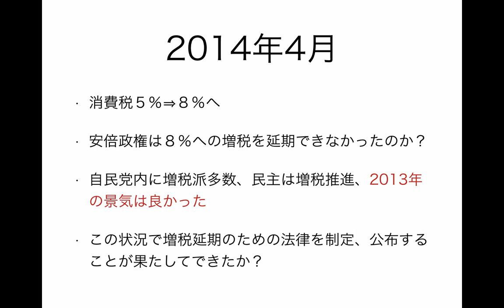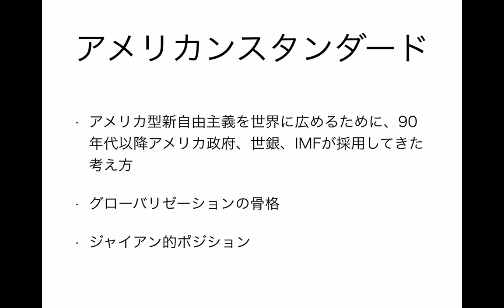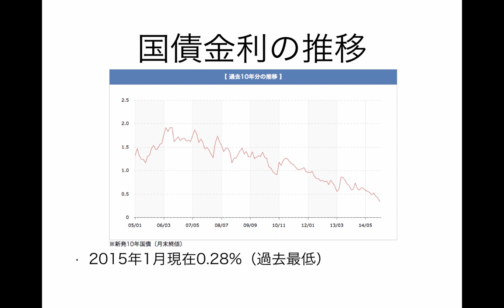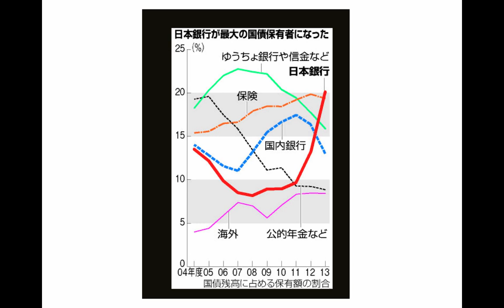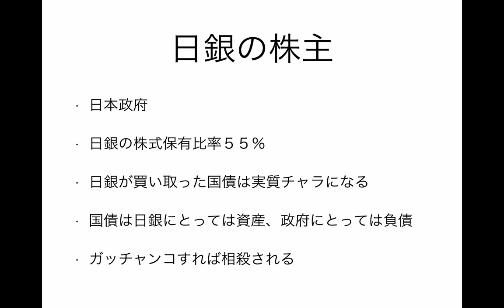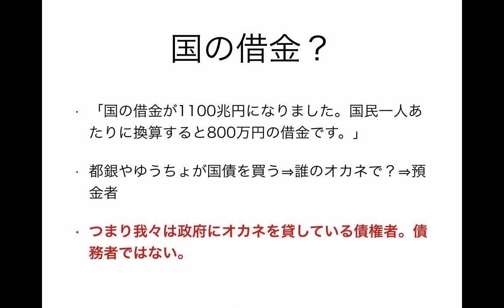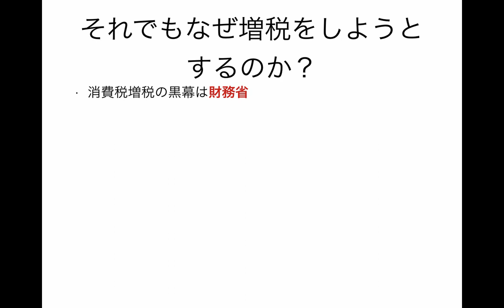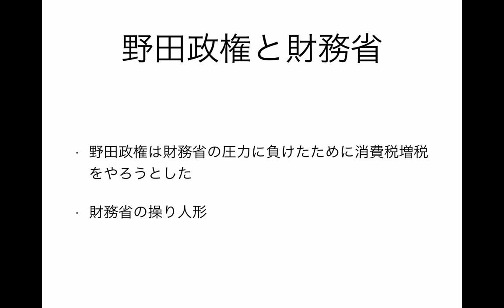【30分でわかる】消費税を増税する本当の理由がわかる動画